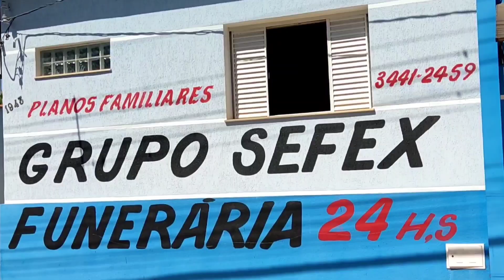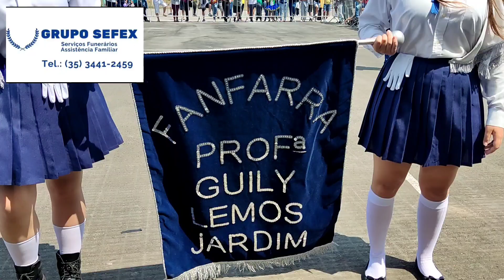DESFILE DE 7 DE SETEMBRO EM OURO FINO MG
Confira os principais momentos do Desfile de 07 de Setembro em Ouro Fino MG